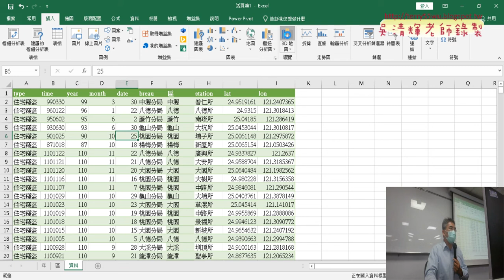03 利用3D地圖呈現地址分布